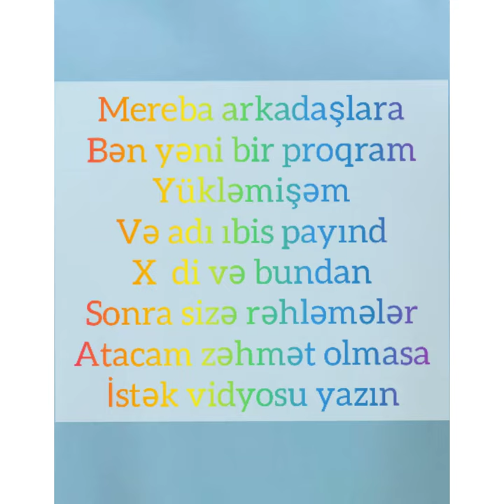dilakəndi saçlarını mor dudanı kırmızı gözünüdə mavi yapdım